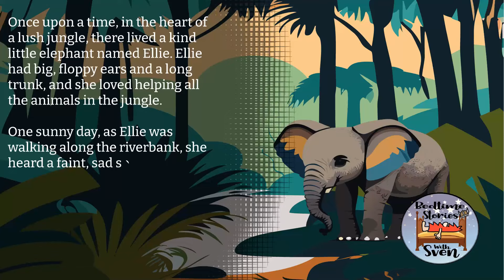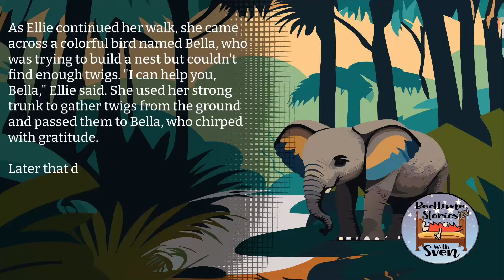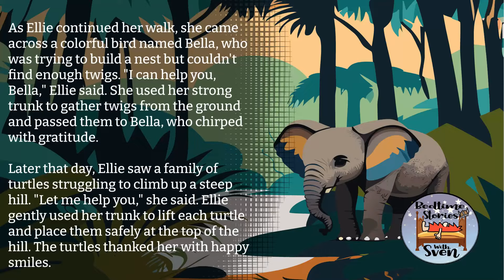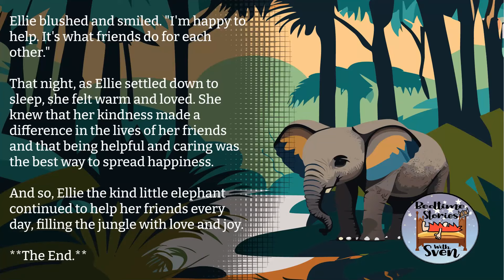The Kind Little Elephant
Explore creative kids bedtime stories, with Sven, every night.